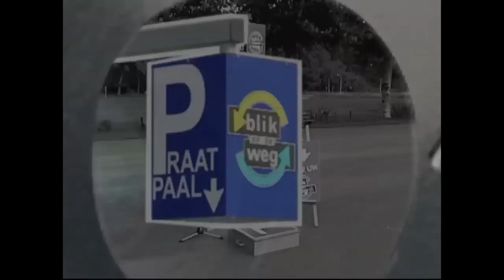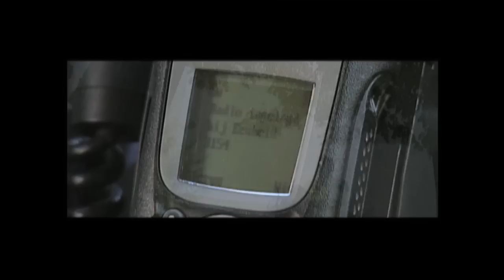Blik op de Weg OFFICIAL - Special Verkeerspolitie Zeeland (deel 1)